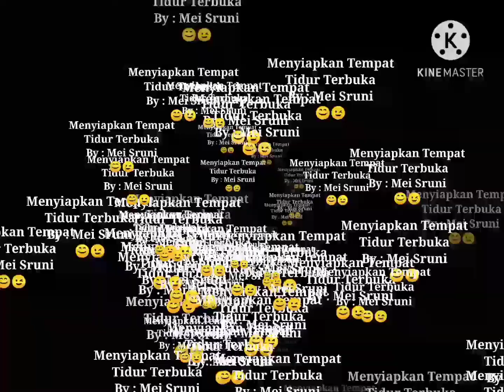Menyiapkan Tempat Tidur Terbuka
Menyiapkan Tempat Tidur Pasien Secara Terbuka

Kesehatan Gigi Diploma III
Poltekkes Kemenkes Jambi